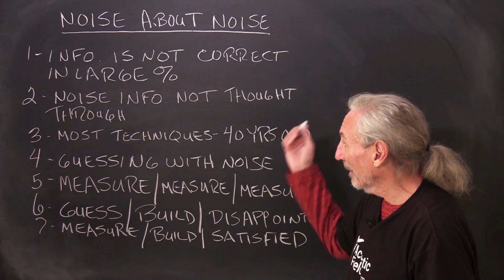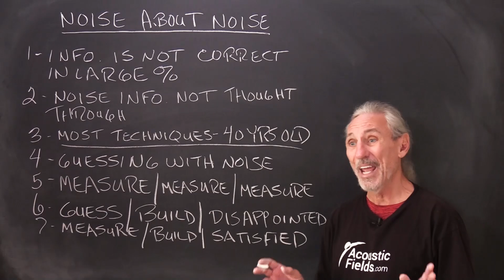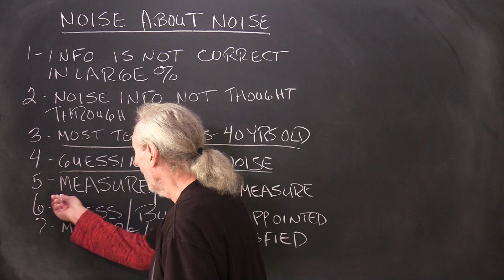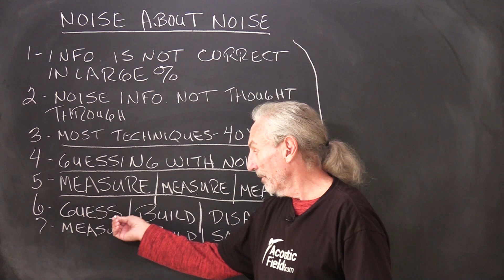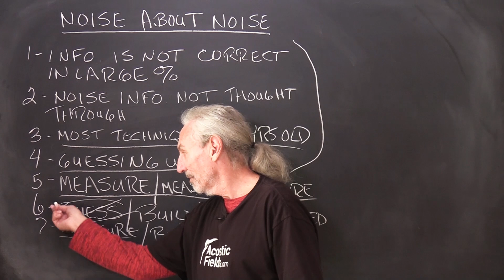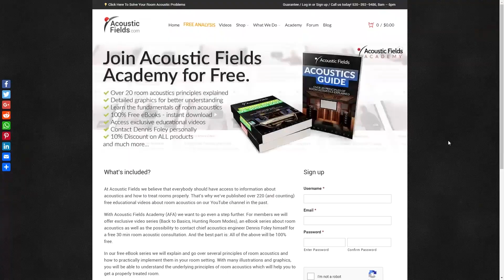Noise About Noise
- - In this video we're going to talk about noise transmission in room acoustics. Watch the video to find out more!